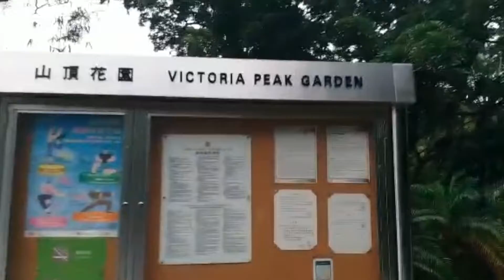Victoria Peak Garden || Nomo Tek || You Tube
Victoria Garden * Peak Area Victoria Garden *
Victoria Peak Park HK * Victoria Peak Garden Hk *